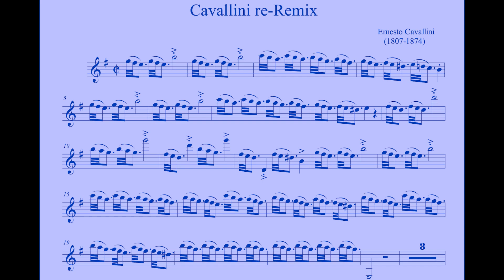CAVALLINI Remix Plus Corrado Giuffredi, clarinet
Ernesto Cavallini Remix Plus
Corrado Giuffredi, clarinet Federico Giuffredi, producer